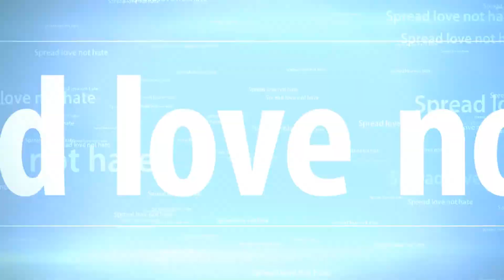Which supplements are good for low carb diets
Don't buy into all the crap the mass market is trying to sell you.